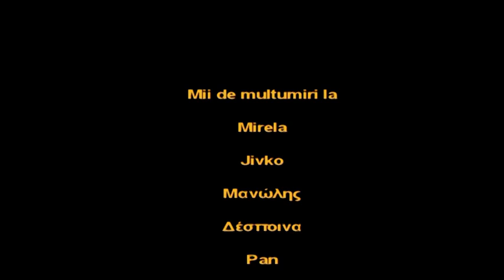Old Friends, New World part two